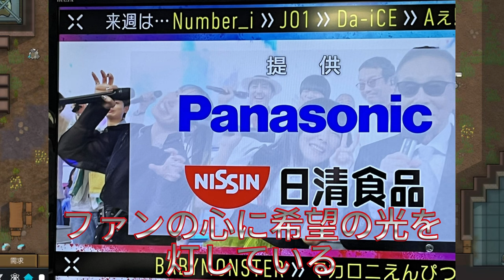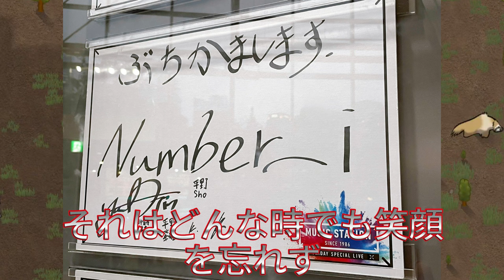【平野紫耀】神くん最後フレームアウトした岸くん抱き寄せてる!して近づいた岸くんの胸に紫耀くん頬寄せてく ! 密着Number_iさいこー 。